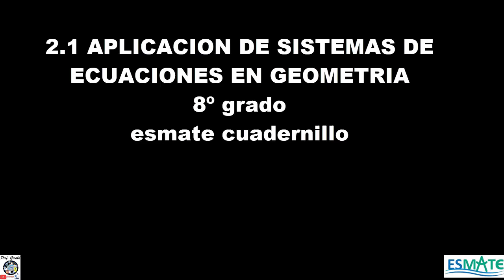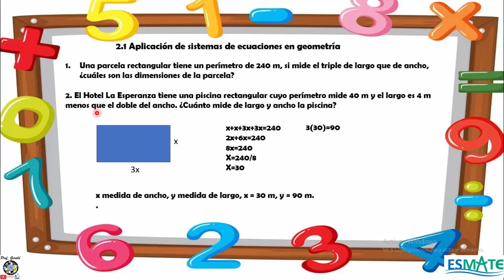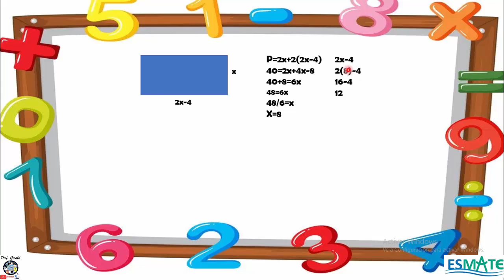2.1 APLICACION DE SISTEMAS DE ECUACIONES EN GEOMETRIA CUADERNILLO